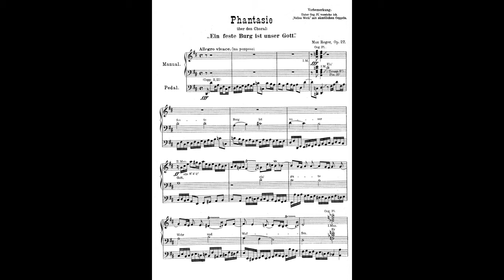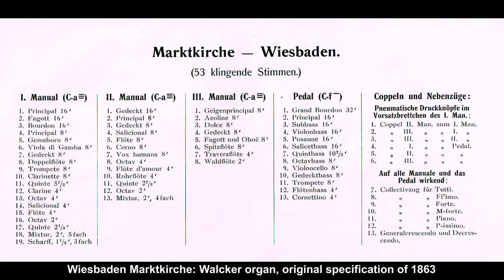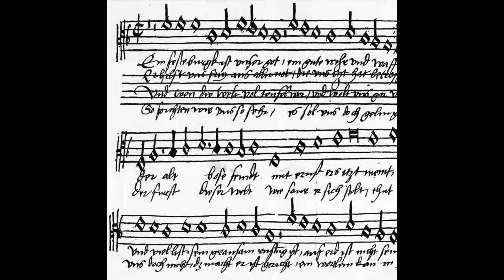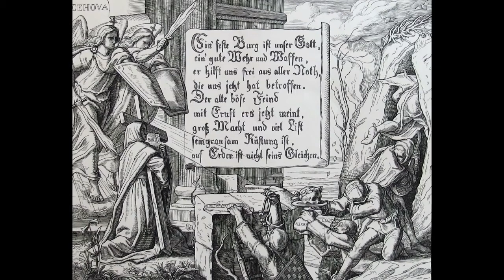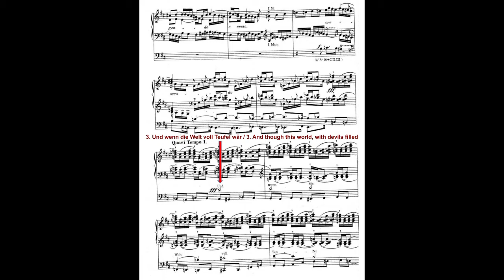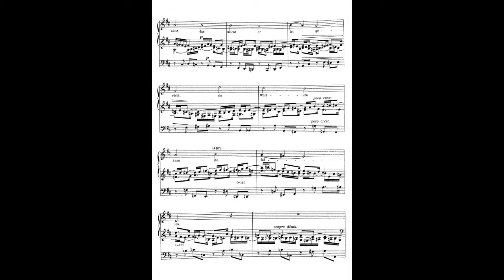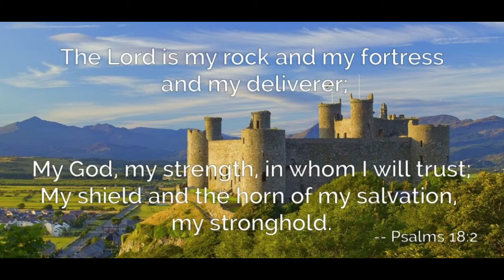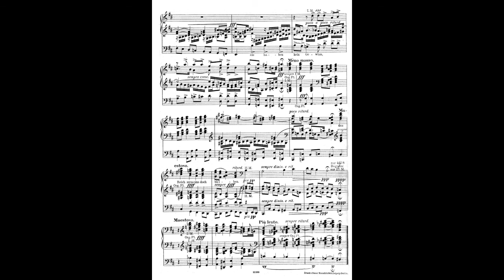Max Reger: Ein feste Burg op. 27 - Hans Uwe Hielscher an der Orgel der Marktkirche Wiesbaden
Max Reger (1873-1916): Fantasie über den Choral „Ein feste Burg ist unser Gott“ op. 27

Regers sieben Choralfantasien gehören zu den bedeutendsten und bekanntesten seiner Orgelwerke. Sie sind inspiriert durch seine Beschäftigung mit der Orgel der Marktkirche Wiesbaden in den Jahren 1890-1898. Reger komponierte diese Paradebeispiele der Programmmusik zwischen 1898 und 1900 in Weiden. Sie stellen eine Synthese aus barocker Partita und spätromantischer symphonischer Dichtung großen Stils dar, eine Mischung aus Historismus und Progressivität.
Die Choralfantasie „Ein feste Burg ist unser Gott“ entstand 1898 und wurde noch im gleichen Jahr von ihrem Widmungsträger, Karl Straube, uraufgeführt. Der Aufbau folgt den vier Strophen des Lutherliedes (1529), denen als Einleitung ein fanfarenhaftes Pedalsolo vorausgeht. Mit einem bemerkenswerten kompositorischen Kunstgriff wird in den ersten beiden Strophen „zweichörig“ musiziert: Vers 1 erklingt zunächst als Trio in der Haupttonart D-Dur. Zwischen diese Trioabschnitte werden einzelne homophone Choralzeilen im vollgriffigen Satz im terzverwandten B-Dur wie gewaltige Felsblöcke in das brausende Meer der polyphonen Stimmen gestellt.
Dieser Kontrast wird besonders wirksam im Vers 2, der im Piano beginnt und mit jedem Zeilenpaar klanglich anwächst. Dazwischen stehen immer wieder die mächtigen B-Dur-Blöcke, so dass während der ersten beiden Strophen die vollständige Choralmelodie auch in B-Dur erklingt.
Die letzte Melodiezeile mündet in eine Überleitung zum furiosen Vers 3: Ein wahrer Teufelstanz im vollgriffigen Manualsatz, der Cantus firmus erklingt versteckt im Tenor des Doppelpedals. Bei den Worten „So fürchten wir uns nicht so sehr“ jedoch erscheint der Choral dominierend in seiner im Sopran oktavierten ganzen Größe. Auf einen vierstimmigen Satz reduziert, beruhigt sich Strophe 3 zusehends in einer gleichsam verebbenden Woge.
Nach einer kurzen Zäsur beginnt in dichtem Satz Vers 4 als freie Fuge über das Anfangsmotiv des Chorals. Nach der Textzeile „Nehmen sie den Leib“ erklingt quasi als Trost der Verfolgten in allen Stimmen nacheinander die Zeile „Ein feste Burg“ und mündet nach großer Steigerung schließlich in die Schlusszeile „Das Reich muss uns doch bleiben“. Hier stellt Reger nach den ersten Melodienoten erneut das „Ein feste Burg“ entgegen. Da bricht, ehe das Wort „Gott“ in der Schlusszeile erklingt, völlig überraschend das Tutti der Orgel ab und versinkt im Pianissimo: Das ganze All versinkt in Staub vor Gottes Allmacht und Majestät. Die hymnische Wiederholung der Schlusszeile schließt das Werk im Tutti der Orgel ab.

Max Reger (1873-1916): Choral Fantasy on "A mighty fortress is our God“ op. 27

The seven Choral Fantasies are among the most remarkable and wellknown of Reger´s organ works. They are inspired by the large Walcker organ at Wiesbaden Marktkirche that he played frequently from 1890 to 1898. They are prime examples of program music, written down in the city of Weiden between 1898 and 1900 and they are representing a synthesis of Baroque partita and late Romantic symphonic poetry of a great style, a mixture of historism and progressivity.
The Choral Fantasy on "A mighty fortress is our God" was composed in 1898 and dedicated to Karl Straube, who premiered it that very same year. The composition follows the four verses of Luther´s hymn (1529), preceded by a brief fanfare-like pedal solo. With a remarkable compositorial trick, the first two verses are executed like two alternating choruses: verse 1 starts in trio form in the major key of D with the c. f. in the tenor, surrounded by two voices in fast movement. Interspersed into these trio sections, several separated homophonic melody phrases occur in massive chords in B-flat major), like mighty rocks in the waving ocean of polyphonic voices. These contrasts are especially affective in verse 2, beginning in piano and with increasing power after every two phrases of the verse. In between, the mighty chord phrases continue, so that the complete choral melody appears also in B-flat major during the first two verses. The last phrase of the melody leads into a transition, preparing for the vivid verse 3, a true „devil´s dance“ in massive chords. After a short caesura, verse 4 begins in a compact writing of a free fugue on the melody´s entrance motive. After the text line „The body they may kill“, the opening phrase „A mighty fortress“ is introduced successively again in all voices, like to comfort the persecuted, and leads with a great crescendo into the final phrase „His kingdom is for ever”. Then, completely surprising, just before the chords reach the word „God“, the Tutti breaks off suddenly and changes into a pianissimo: The universe sinks to dust before God´s mightiness and majesty. The work concludes, repeating the last phrase in mighty chords with the powerful Tutti of the organ.